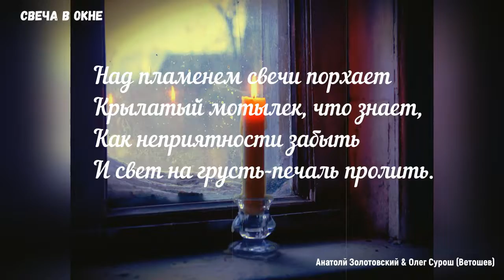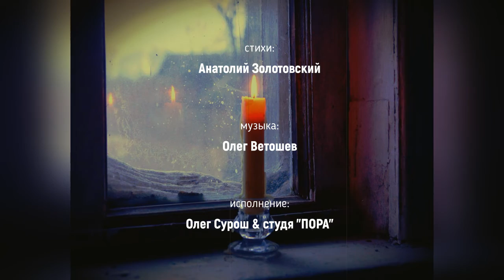СВЕЧА В ОКНЕ (Анатолий Золотовский & студя "ПОРА")